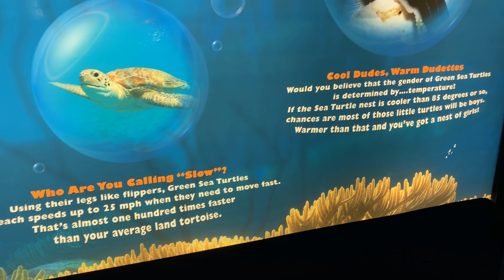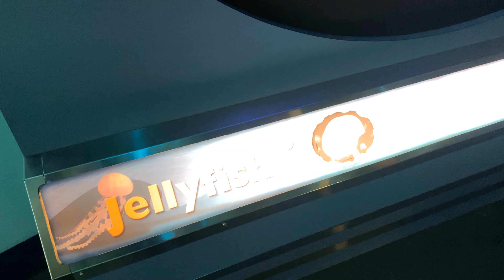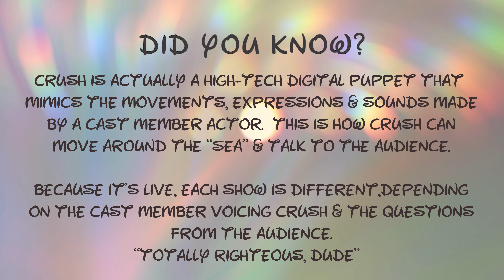Disney's Turtle Talk With Crush Full Funny Show Oct 2022 | Sea Base World Nature in Epcot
Come with us as we go see Turtle Talk With Crush in Epcot's Sea Base located in the World Nature area of Epcot.  You'll find this fun and interactive show at the Sea Base building just past the Epcot entrance to the right.   Sea base is also home to The Seas With Nemo and Friends ride and a massive ocean habitat that's home to dolphins, sharks, stingrays, manatees and sea turtles.  You'll see the jellyfish and some other sea life in the waiting area of the Turtle Talk with Crush show.  Check out out other Sea Base tour full length video!

Turtle Talk With Crush allows kids (and adults) to ask questions and talk with  Crush in a magical way!  Definitely catch this show when you visit Epcot next - it's a funny, relaxing and air conditioned seated show that changes each time you visit because of the audience interaction.  Be sure and stay to the end of the video to learn more about how the show is done.

If you have questions about Turtle Talk With Crush, leave them in the comments and we'll do our best to answer.  Please consider subscribing to our Patreon so we can keep more videos like this coming - there's great perks included in being an Almost There WDW POV Patron, including authentic Disney Parks merchandise!